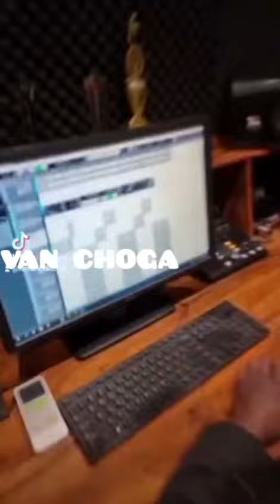Culture Love ft Van Choga_pakazara vanhu [ Studio Session Video]